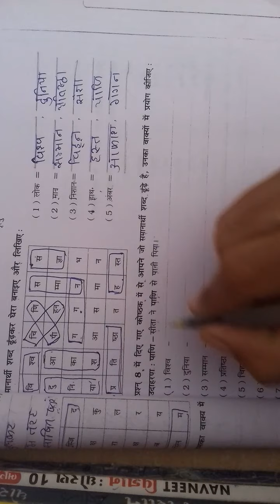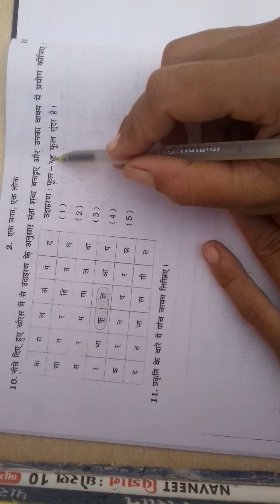ધોરણ -૬ હિન્દી તારીખ :-૧૯/૦૭/૨૧